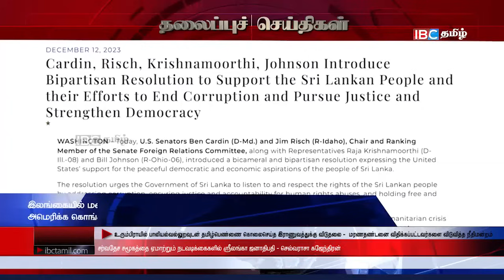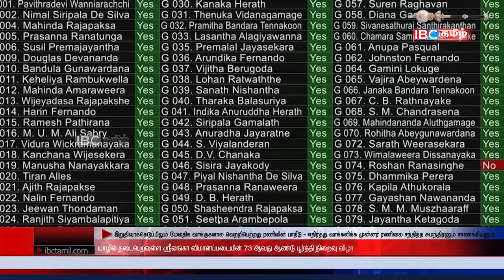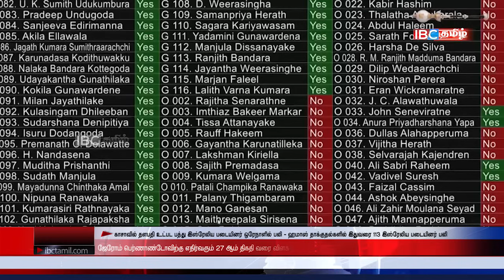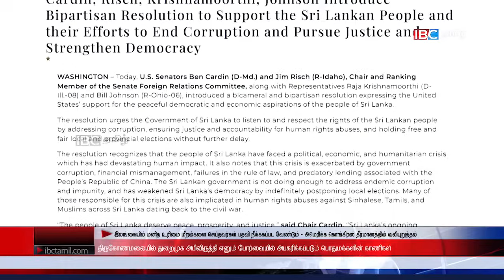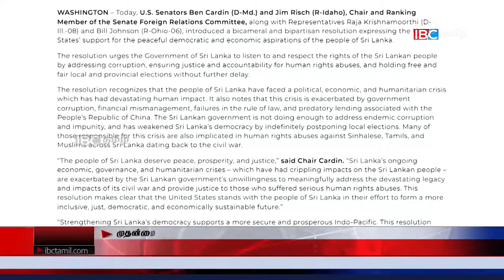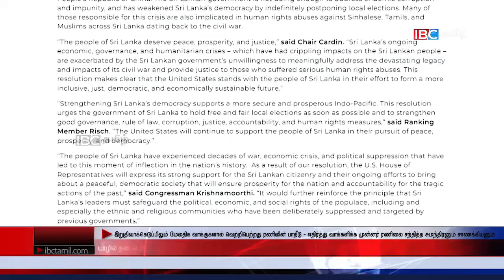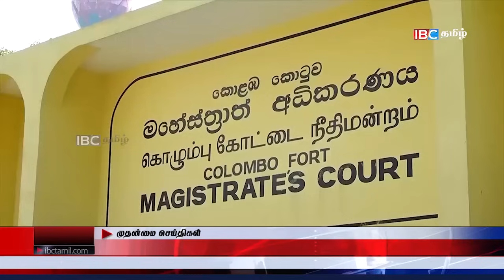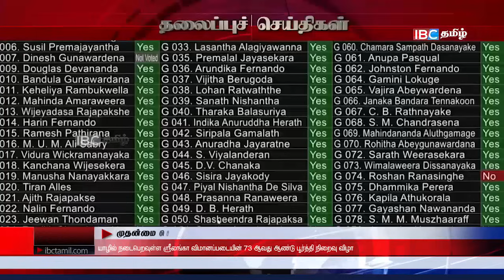ஐபிசி தமிழின் பிரதான செய்திகள் 14.12.2023 | Srilanka Latest News | Srilanka Tamil News